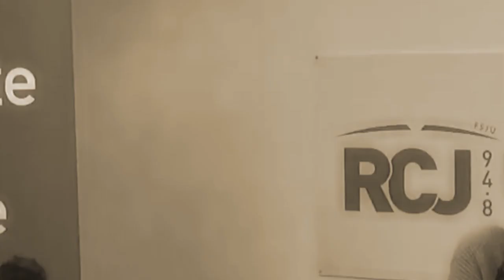HUMOUR - Jacquot malade obligé de mettre un masque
TU VOIS JACQUOT NOS GAMINS PORTENT CETTE MERDE 6 à 8 HEURES PAR JOUR.
C'EST POSITIV PLANET ?